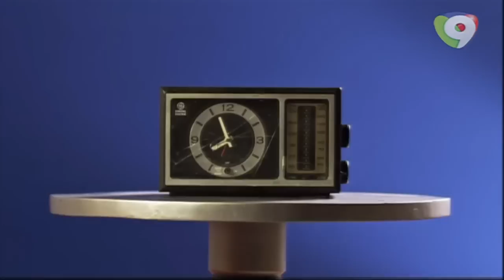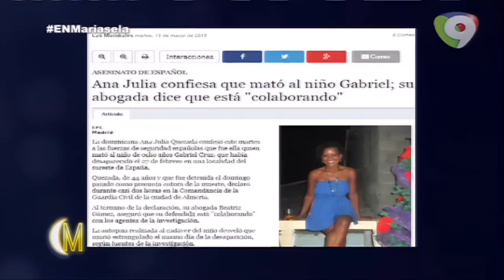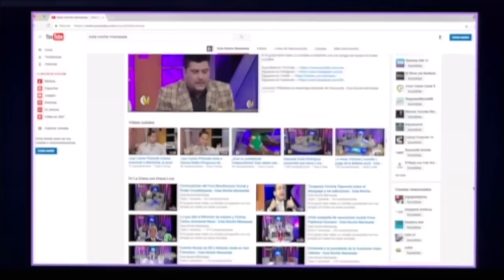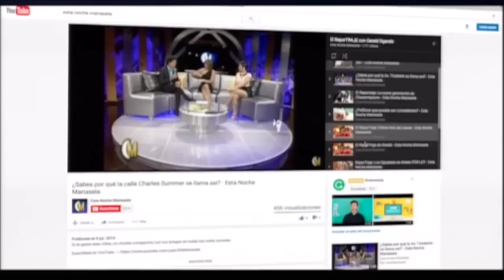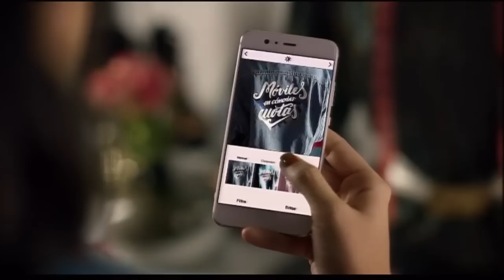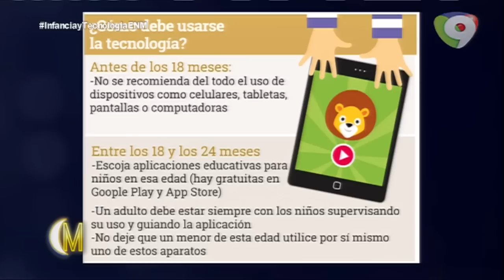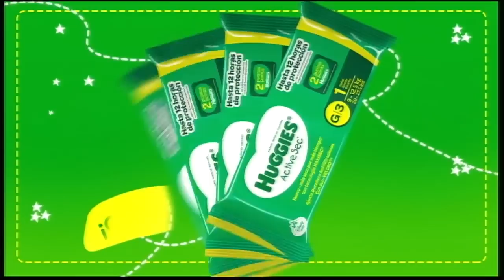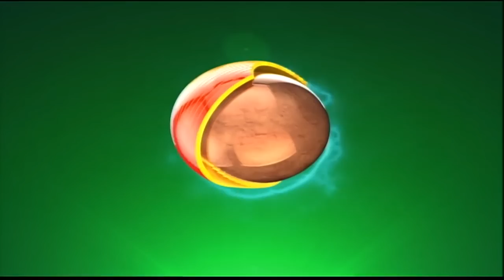La Mesa: ¿Cómo afecta la tecnología a nuestros niños? (2/3) - Esta Noche Mariasela